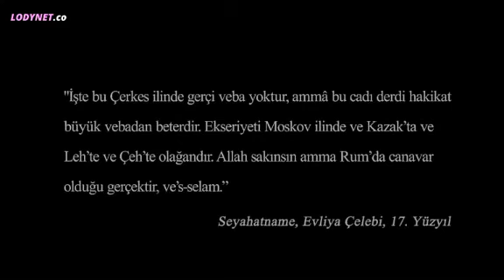مسلسل الذين لا يعيشون مدبلج الحلقة 1 القسم 1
قصة مسلسل الذين لا يعيشون
المسلسل دماء أبدية في عروق تركية مدبلج الحلقة 1
تدور قصة مسلسل “دماء أبدية في عروق تركية”،حول ميا “التشين سانجو” ذات 164 عاماً التى كانت بشرية حتى قابلت مصاص الدماء ديميترى “كرم بورسين” فحولها لمصاصة دماء وعندم إستيقظت كمصاصة دماء بدأت فى البحث عنه حتى تشرب من دماءه فتعود بشرية من جديد، وتستغل مصاصة الدماء “كارمن” ” سلمى ارجنش”،إنتقام ميا فتساعدها فى مهمتها ولكن كيف لهم ان يقتلو أقوى مصاص دماء فى التاريخ والذى يسيطر على المدينة “ديميتري”،وهنا تتقاطع طرق ميا مع مصاص دماء نوميل ” بيركان سوكولو” الذى قرر ان يتخلى عن ماضيه الاسود ومساعدة كارمين وميا فى التخلص من ديمتيري،وبالتأكيد لن يخلو المسلسل من مثلث الحب حيث يقع ديميترى و نوميل فى حب ميا.